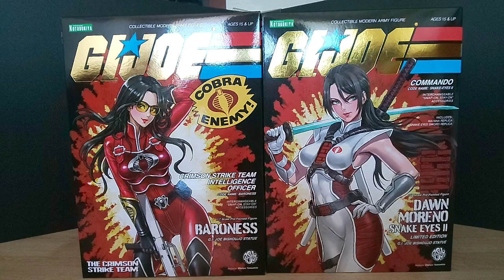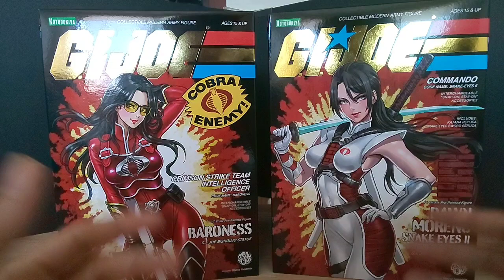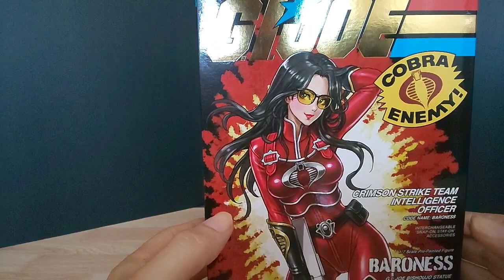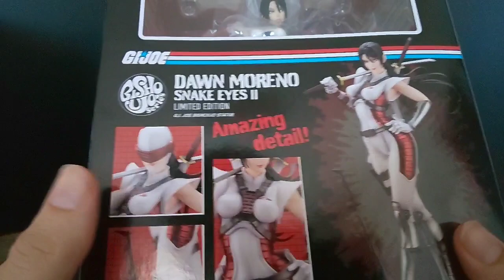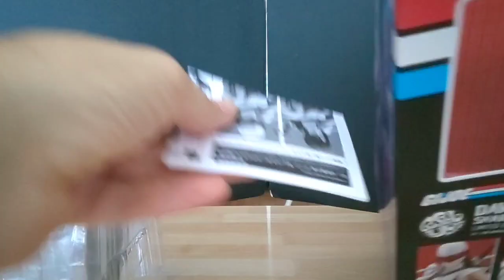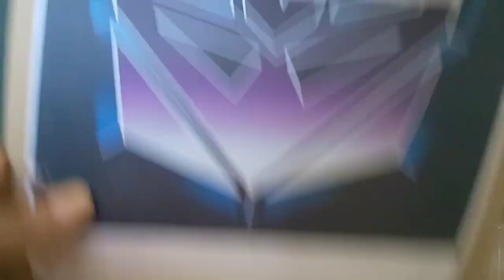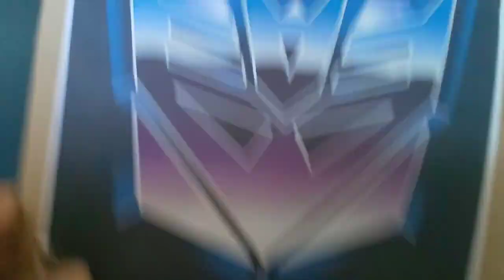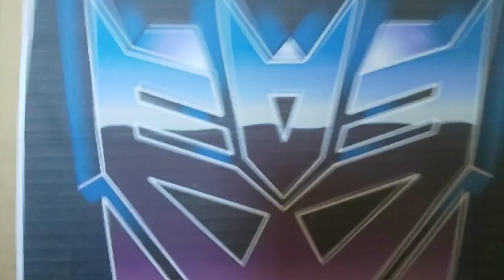Kotobukiya G.I. JOE Bishoujo Baroness Crimson Strike Team Red & Dawn Moreno Snake Eyes II white ver.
Deattagli pazzeschi per statue di scala 1/7